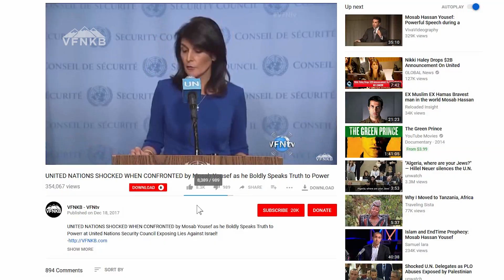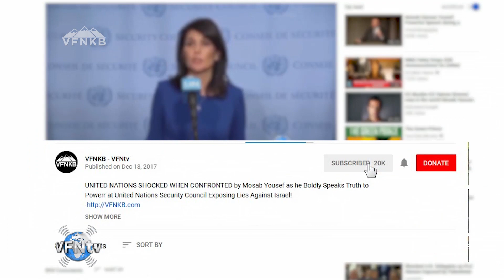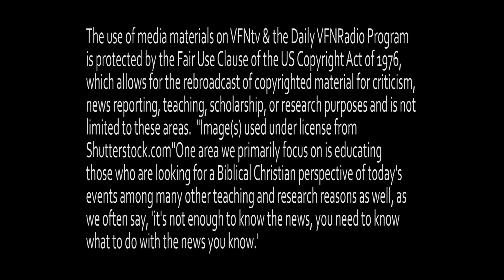Leonard Ravenhill; In Light of Eternity, Modern Day Prophet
PREPARE NOW!

★☆★ GIVE NOW ★☆★
DISCOVER WHAT GOD CAN DO THROUGH YOUR GENEROSITY